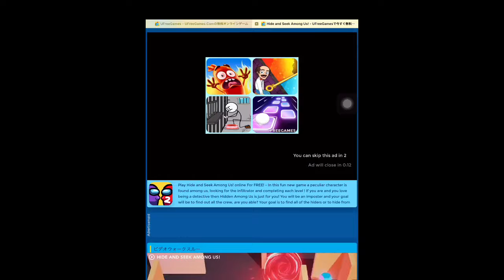青鬼Xやってたら出てきた広告の アモンガスやってみたよw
なんか知ってるアモンガスと違う